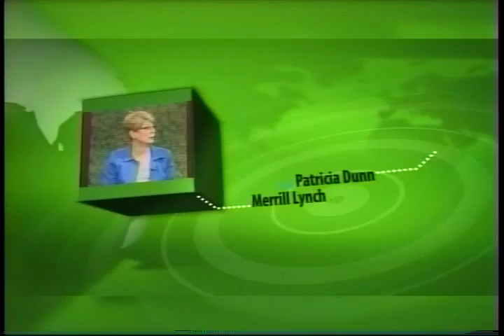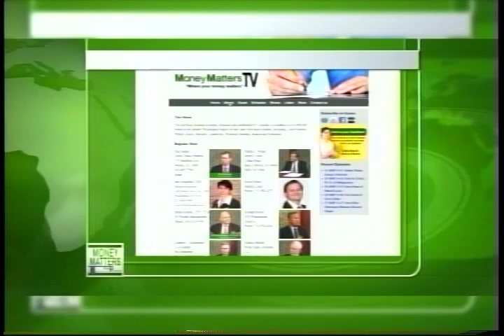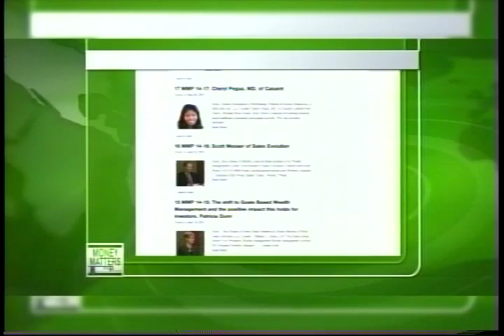Money Matters TV Episode 52 Tim Shaffer - Innofect, LLc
HOST  KIMON C. HATZA, PARTNER  MILLCREST LAW, LLP
CO-HOST  CHARLES R. HUNTINGTON,   PENNSYLVANIA BIO
GUEST  TIM SHAFFER, P. CEO INNOFECT, LLC